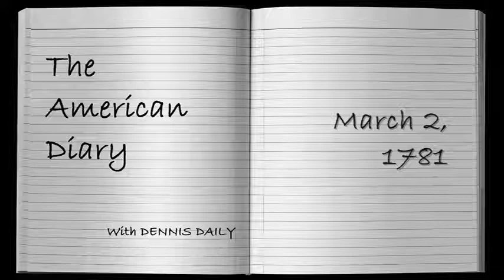THE AMERICAN DIARY, March 2 with DENNIS DAILY